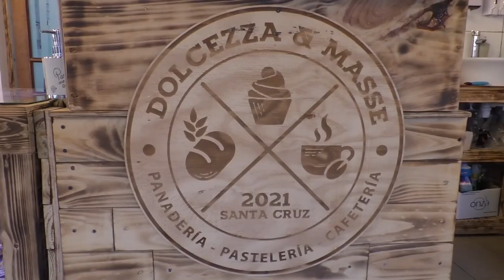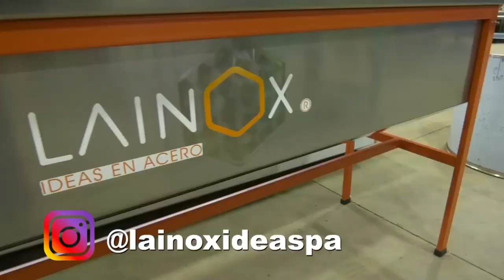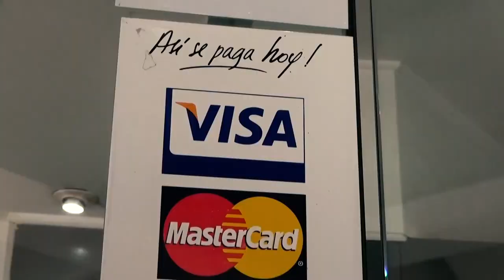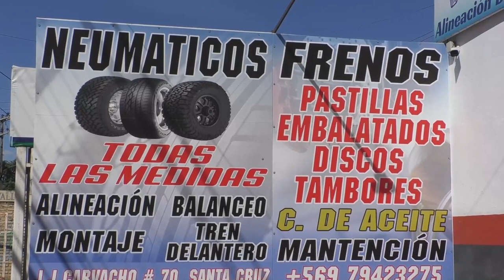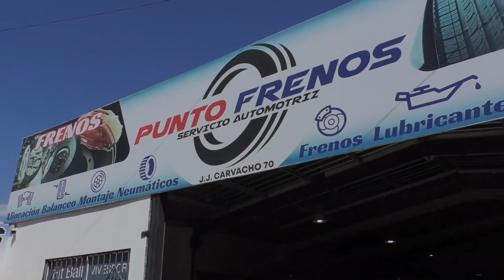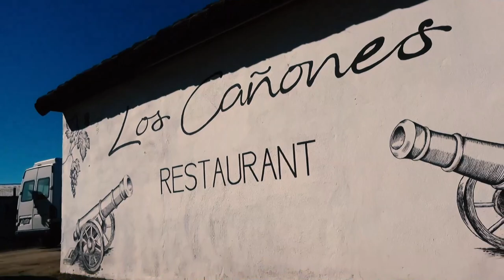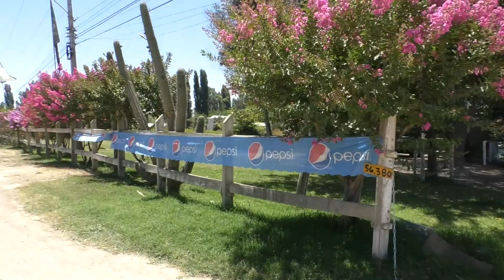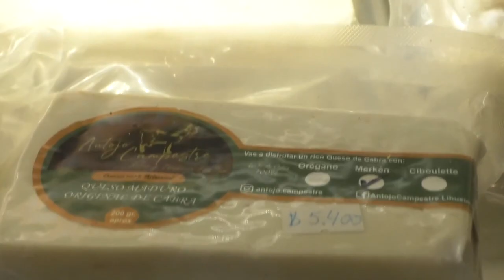Talentos Colchaguinos, temporadad 3, capitulo 8, Los Potros de Colchagua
Invitados Los Potros de Colchagua